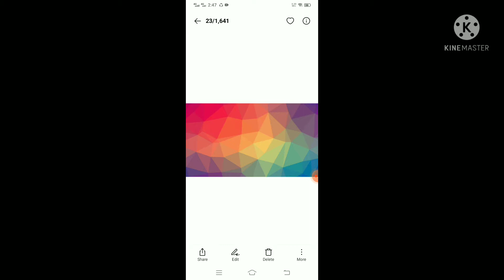I am test minecraft viral tiktok hacks my ist video